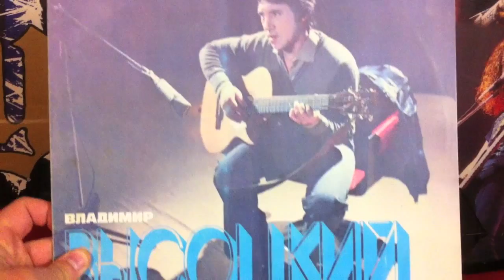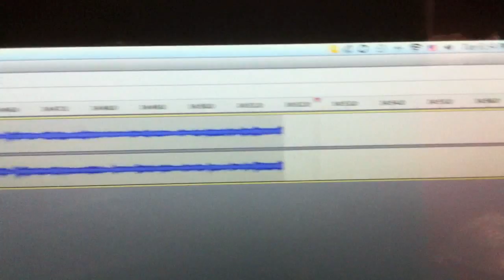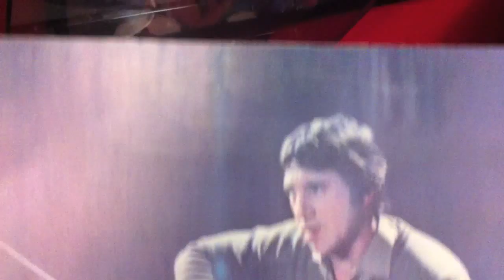Vladimir Visotsky - The Ships, Владимир Высоцкий - Корабли (Vinyl)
kindly presents a fragment of the first Soviet LP of the Russian greatest poet, actor, singer-bard and author Vladimir Visotsky, released in 1980, unfortunately shortly after his death.